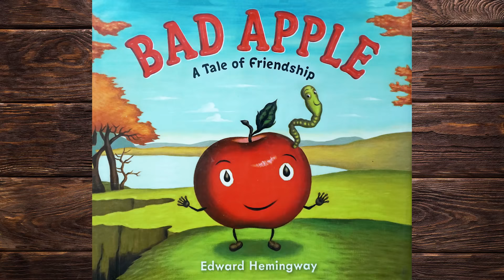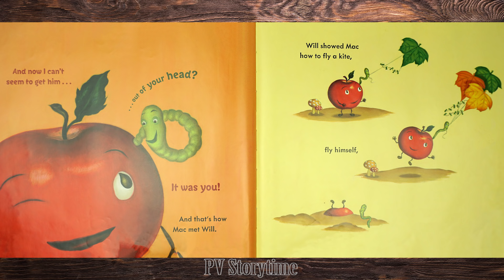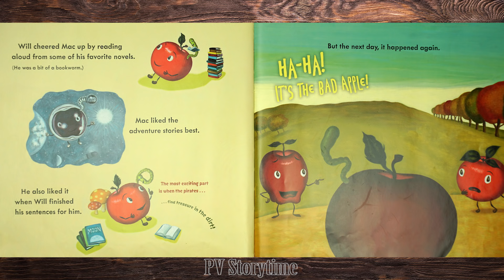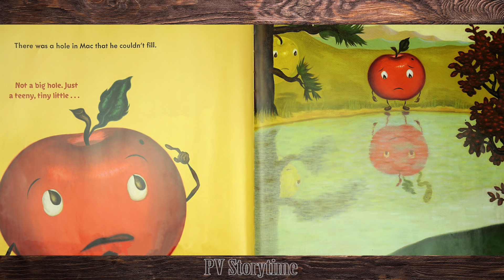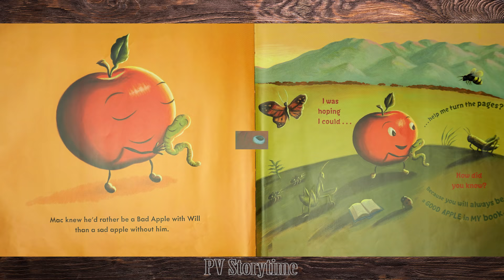🍎BAD APPLE - A Tale of Friendship by Edward Hemingway - Children's Books Read Aloud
Mac and Will have tons in common. They love to read adventure stories, go on lots of adventures themselves, and even start finishing each other's sentences.
But when some of the other apples say Mac is rotten and call him a bad apple, Will thinks Mac might be better off without him.
Luckily, Mac would rather be a bad apple with Will than a sad apple without him - no matter what the bullies say.

BAD APPLE - A Tale of Friendship by Edward Hemingway